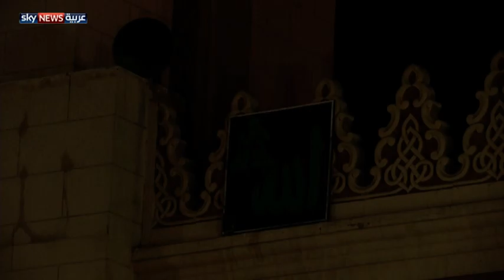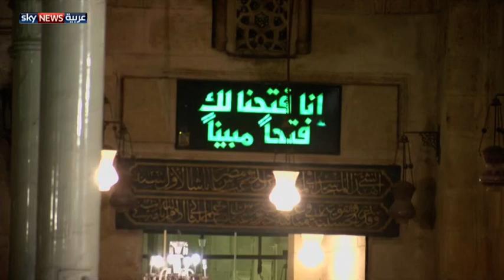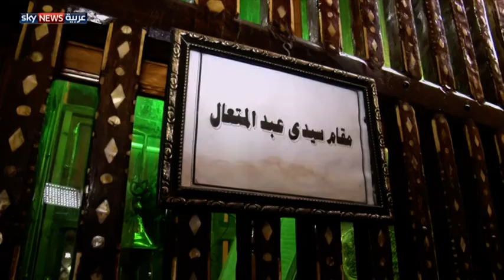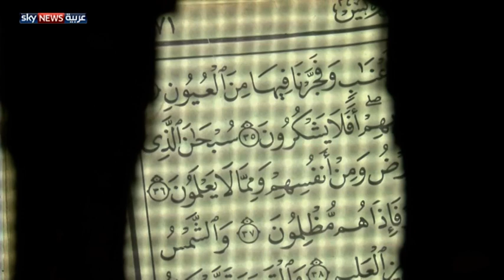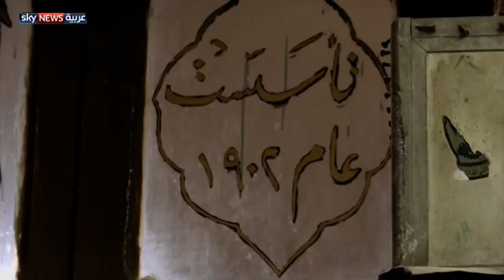جولة بمسجد السيد البدوي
مسجد السيد البدوي بمدينة طنطا المصرية، أحد أشهر المساجد في مصر، وفيه مرقد الشيخ أحمد البدوي الذي ولد في مدينة فاس المغربية أواخر القرن الثاني عشر الميلادي.